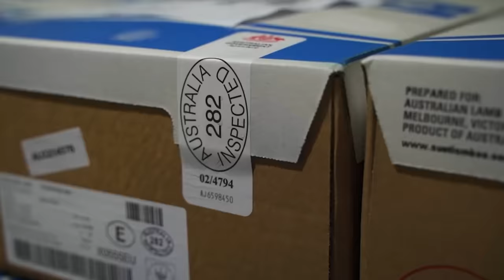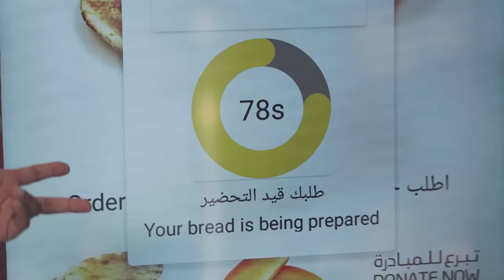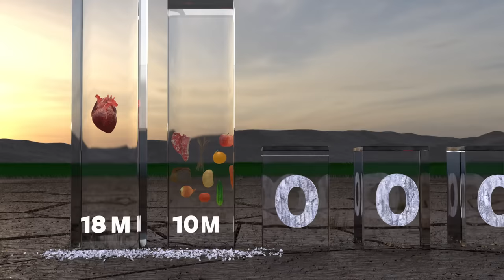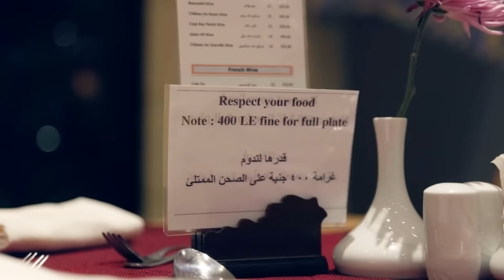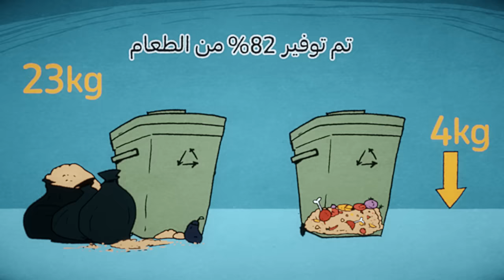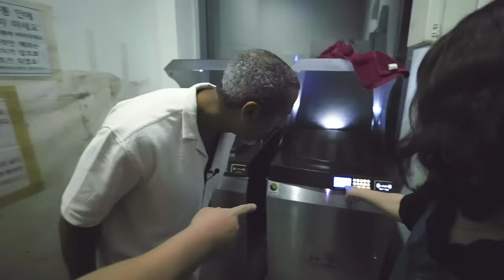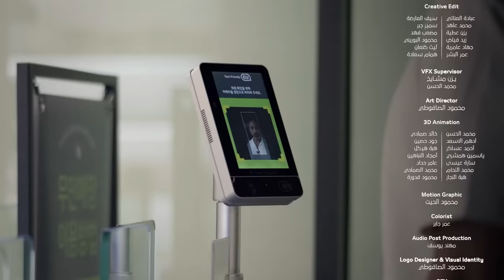برنامج سين٢ | الأمن الغذائي - الحلقة ٣ كاملة